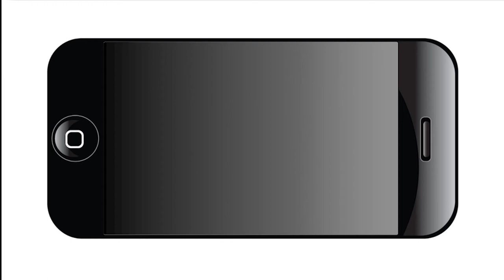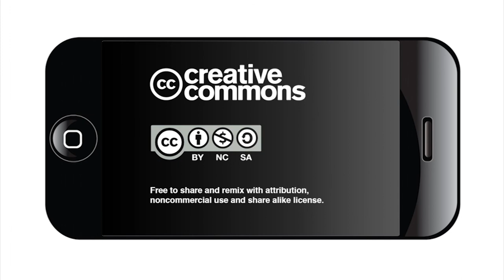Gentrification in San Antonio: Public Displacement for Private Interest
Some deem gentrification to be a result of racism and oppressive measures by the wealthy. Others blame local government for not stepping in a creating a sense of equality in transitioning neighborhoods. There is also a perspective that believes these transitioning neighborhoods allow for an increased level of diversity. Replay the panel discussion on Jan. 14 moderated by Dignowity Hill Neighborhood Association president Brian Dillard,
Panel Members:
Diego Bernal, State Rep. Texas House District 123
Victoria Lin Gonzalez, Senior Policy Advisor, Mayor Ron Nirenberg
Pedro Martinez, Superintendent, San Antonio ISD
Lourdes Castro Ramirez, President, UHS Foundation
Stephen W. Yndo, Chair, ULI San Antonio - Urban Land Institute and Owner Yndo Commercial Real Estate Company